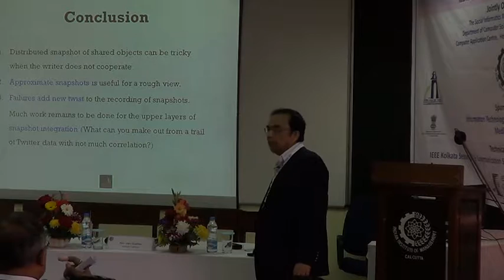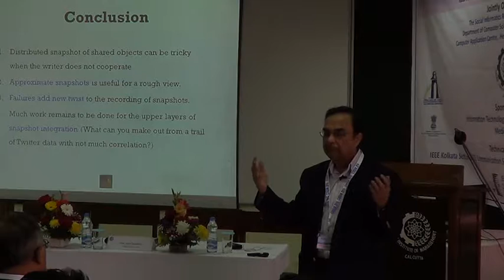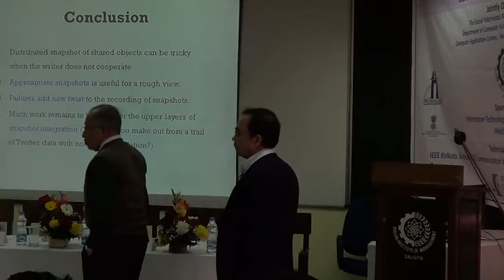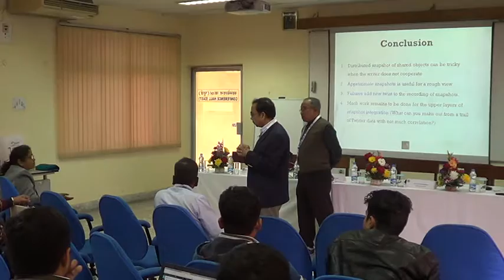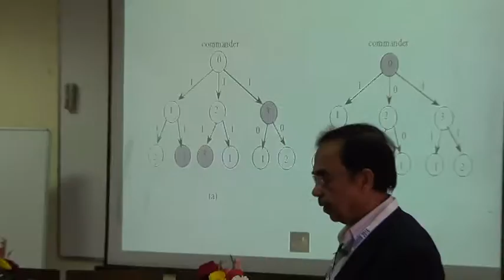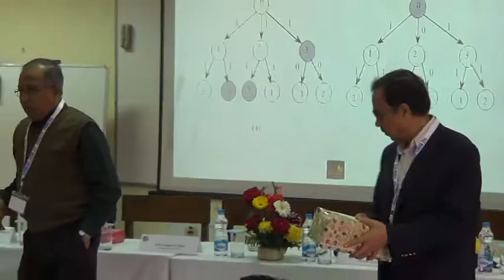Prof. Ghosh in CORDIM-2016 @ IIM Calcutta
Prof. Sukumar Ghosh - Snapshot Integration Part 3